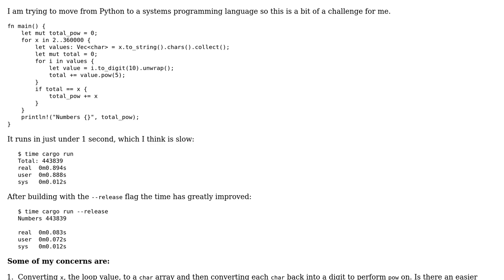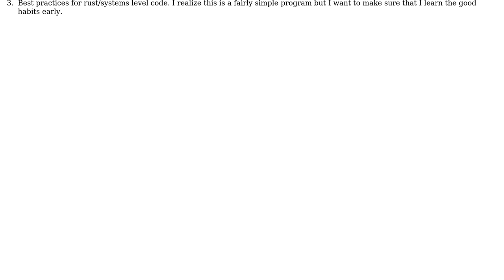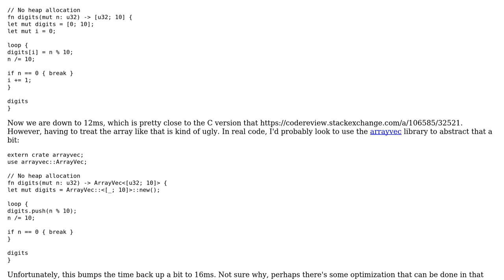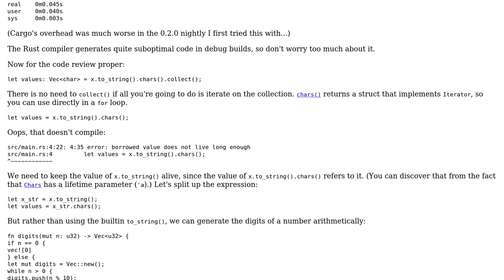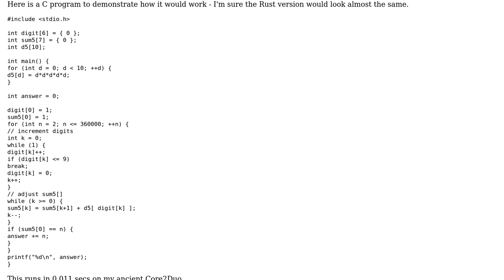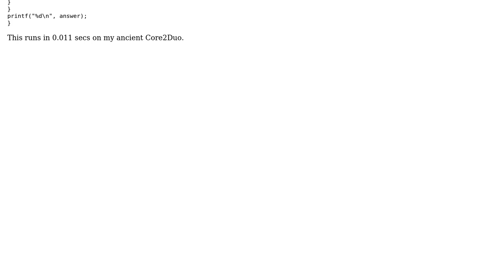Project Euler 30 - Digit fifth powers in Rust (3 Solutions!!)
Project Euler 30 - Digit fifth powers in Rust

With thanks & praise to God, and with thanks to the many people who have made this project possible! | Content (except music & images) licensed under CC BY-SA | Music | Images & others | With thanks to user Shepmaster user Jared Mackey user Jamal user Francis Gagne user ErikR and the Stack Exchange Network Trademarks are property of their respective owners. You are responsible for your own actions.